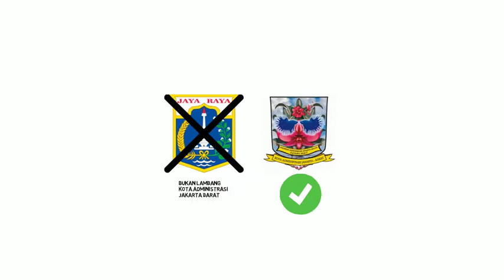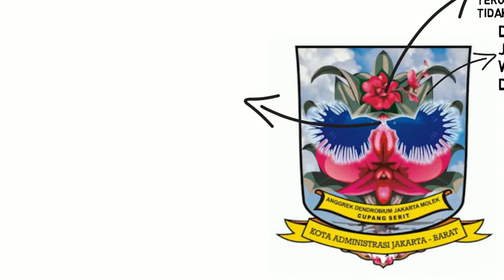Logo yang sebenernya Kota Jakarta Barat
Halo Warga Jakarta, sudah tau Logo/ Lambang yang benar untuk Kota Administrasi Jakarta Barat? Simak Videonya ya...

komen dibawah lambang apa lagi yang ingin pengen kalian ketahui.